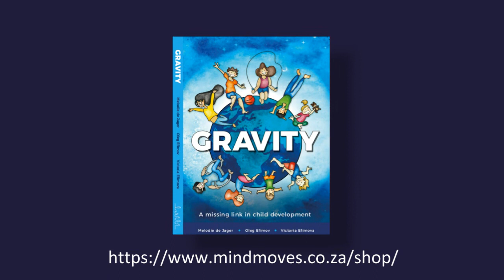Q & A: Gravity & A Newborn Baby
Gravity - A missing link in child development
Q & A with Dr Melodie de Jager

Question:
When a baby is born it probably feels just like a cosmonaut returning to Earth. The newly born baby immediately feels gravity as a force fifty times stronger than in the amniotic fluid in the uterus. With a functional vestibular system the baby is automatically linked to gravity, and the baby experiences gravitational security. It is a natural connection. In contrast, if the vestibular system is immature, the baby probably feels disorientated like a cosmonaut back on earth. This disorientation may contribute to the baby’s failure to find the breast, latch and suckle and reach its first milestone after birth.

How can we help such a baby to connect with gravity, feel secure and find the breast?